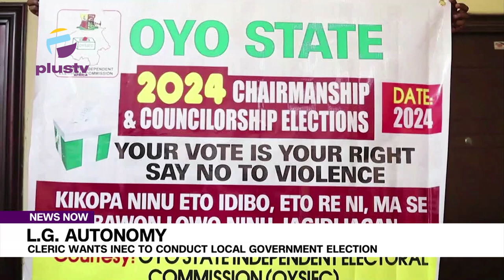L.G. Autonomy: Cleric Wants Inec To Conduct Local Government Election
A clergyman, Apostle Solomon Mustapha, has urged the National Assembly and Federal Government to grant the Independent Electoral Commission (INEC) the authority to oversee local government elections nationwide.
Apostle Mustapha stated that for local government autonomy to be truly effective, INEC should be responsible for conducting elections at the third tier of government.
Recall that the Supreme Court of Nigeria has ruled that the 774 local government areas across the federation be granted full financial autonomy.